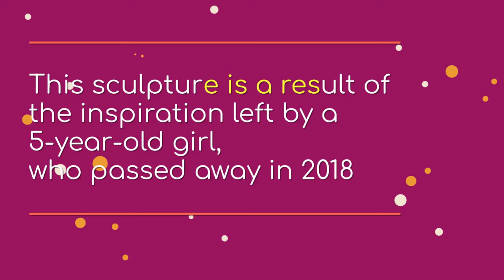Stainless Steel Glasses sculpture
It is a special artwork when visitors of the Grand Rapids Public Museum may have noticed it. This 2.4m long painted stainless steel sculpture with a mirror-polished base and storyboard named Red Glasses, is designed by artist Sam Noordhoff for ArtPrize 2021, which is inspired by a 5-year-old from Grand Rapids who passed away in 2018. Her legacy started the “Red Glasses Movement”, and the mission of the movement is to put a pair of Red Glasses on every face in the world so that everyone can see through Audrey’s eyes. Simply put it is to inspire the world to live boldly, love big, and pass it on.